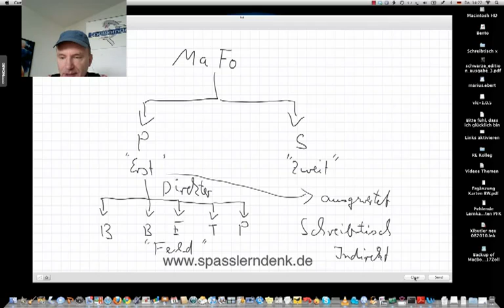Sekundärforschung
Beispiele:
• Betriebswirt
• Technischer Betriebswirt
• Technischer Fachwirt
• Industriefachwirt
• Wirtschaftsfachwirt
• Handelsfachwirt
• Personalfachkaufmann
• Industriemeister
• Küchenmeister
• Restaurantmeister
• Hotelmeister
• Abwassermeister
• Wassermeister